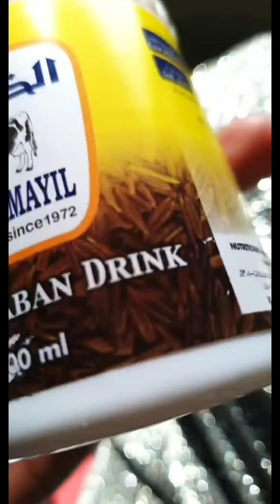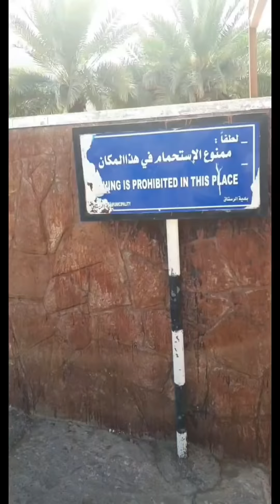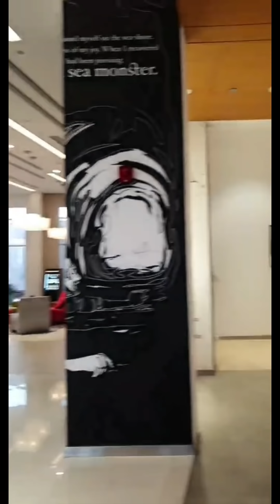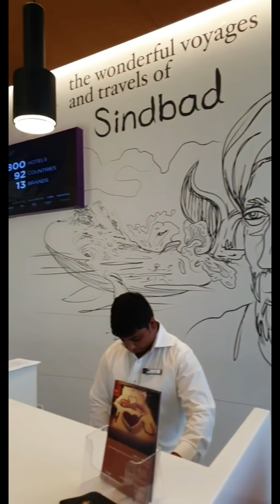رحلة سلطنة عمان لعين الكسفه وصحار وفندق ميركيور / الجزء الأول